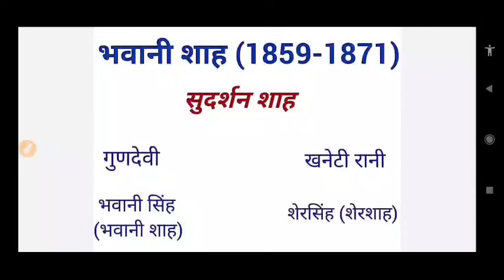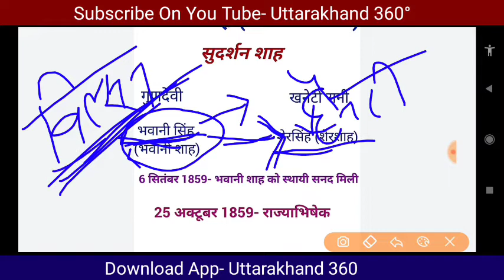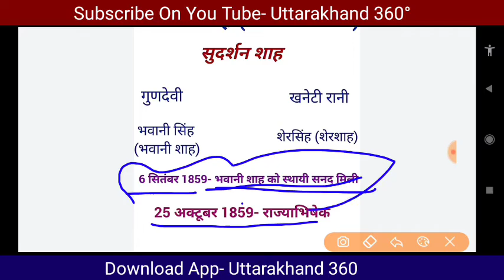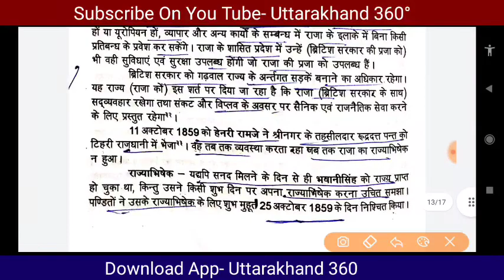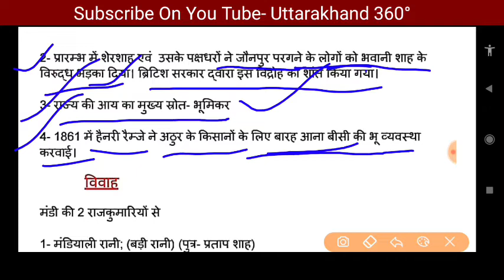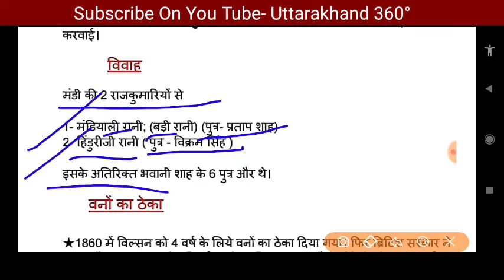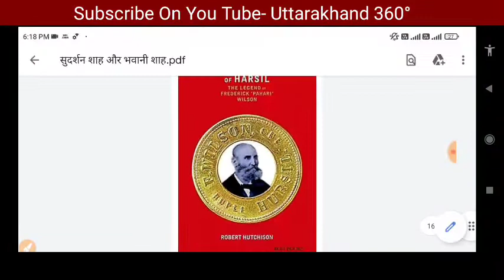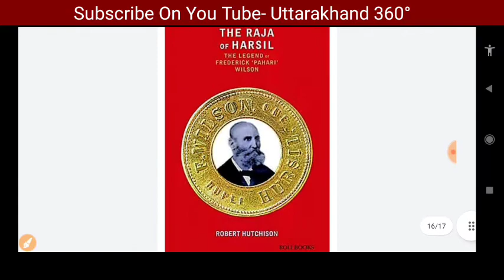टिहरी रियासत का इतिहास भवानी शाह